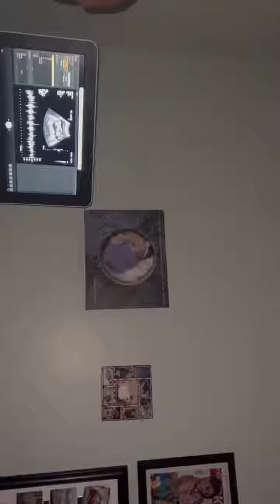Gucci Mane and his wife Keyshia Kior expecting a new baby , show scan of the gender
congratulations bundle of joy